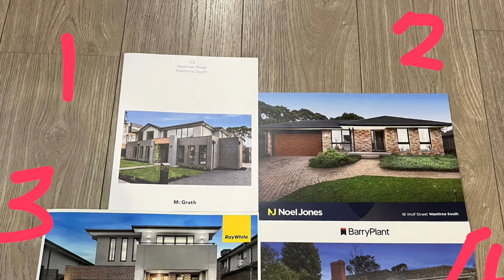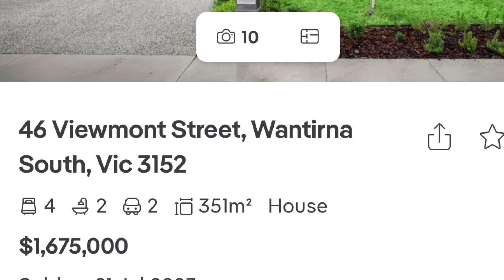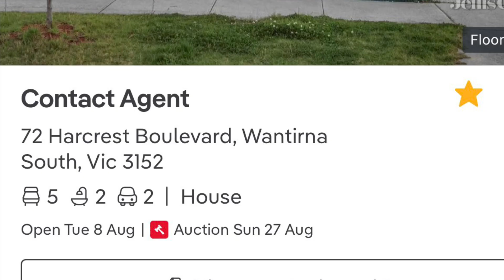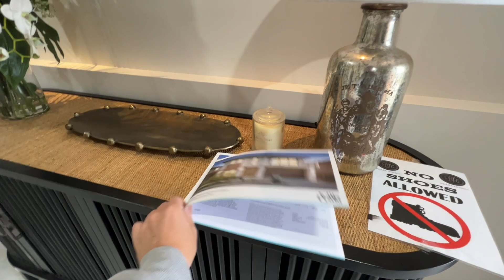133. 墨爾本睇樓團36｜Wantirna South 5房大屋 | Harcrest 優質大屋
今日再次早上睇咗四間屋，拍咗3條片，今次帶大家去Wantirna South Harcrest Estate 睇一間兩層高嘅5房屋，地皮面積約450平方米，意向價1.4M 至1.5M，約相等於港幣720-770萬。呢間5房2浴室3廁屋，屋內地板及廚房設備新簇，樓上主人套房還設有小露台，可在外面飲兩杯🍻。

呢間屋喺屋內街道，相對環境幽靜，屬屋苑內較大較獨立屋，屋内有特別裝修，更有VOID位，配上水晶吊燈，更顯出氣勢。

兩星期前同屋苑四房屋細￼地皮，都賣出1.675M，相信呢間屋會更加貴，更創出屋苑新高價錢￼。